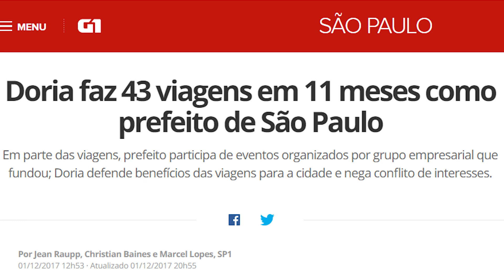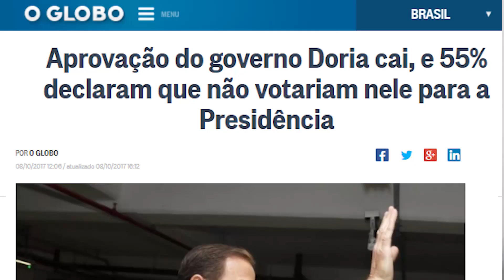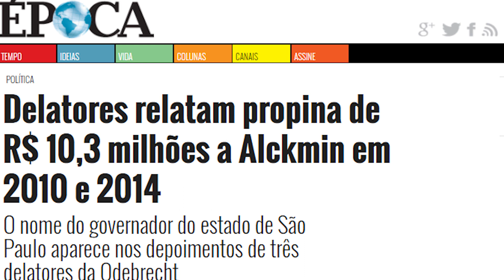Resposta a Doria: xingar Lula não é trabalho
O prefeito de São Paulo, João Doria, foi eleito em primeiro turno graças ao surto de antipetismo de 2016, após o impeachment de Dilma. Mas sua administração mesmo é um fracasso. Pesquisas mostram que ele está fazendo 50% menos que Haddad. Porque Doria nada tem a oferecer a SP a não ser seu antipetismo tosco, como fez agora ao receber uma crítica ao seu governo e, em vez de se explicar, insultou o ex-presidente Lula. Alguém deveria avisar Doria que vomitar antipetismo não é governar.